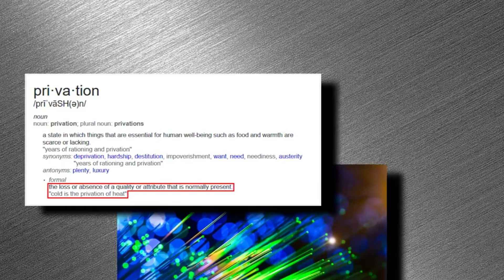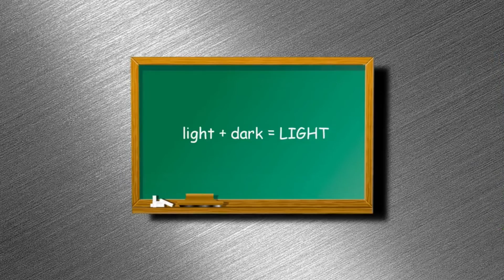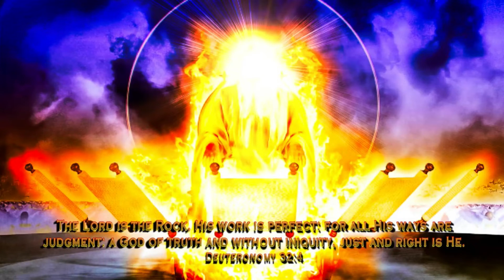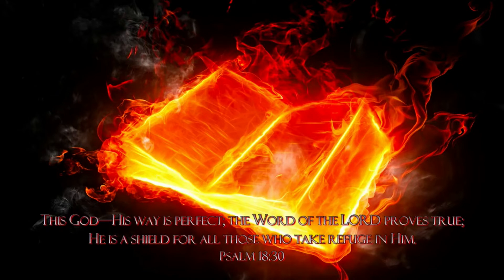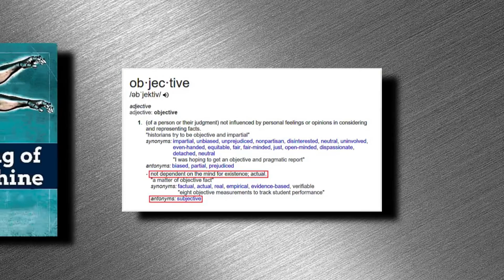Warning To New Agers You Are Being Deceived By Demons